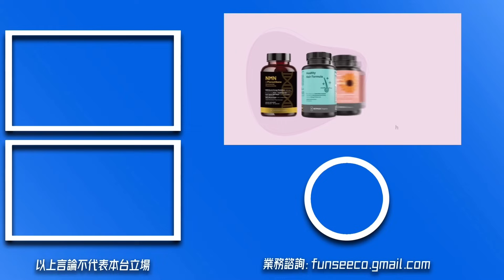加薩變人間煉獄！「以巴衝突」給台灣何種啟示？【董智森｜有哏來爆】2023.10.21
友善連接：
《哏傳媒》tiktok短視頻